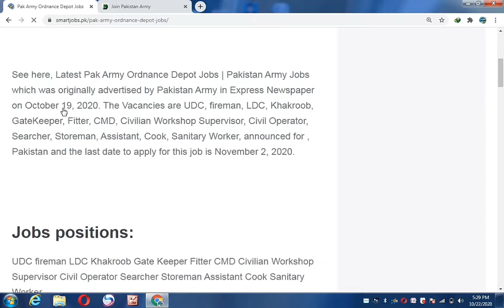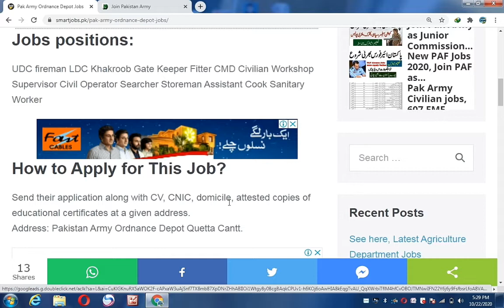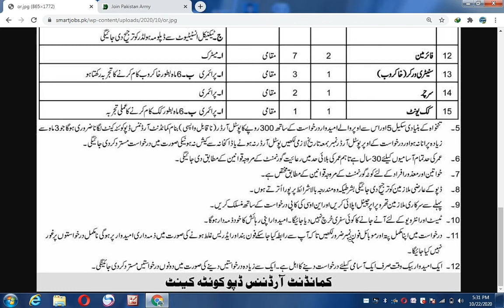Pak Army Ordinance Depot Jobs 2020, Jobs in Pak Army 2020, Join Pak Army 2020, Jobs Career 24